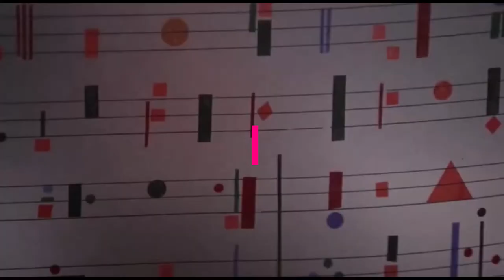NULLO and floyd - Armed Like a Naked Savage (Official Music Video)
NULLO and floyd are an American band from Murfreesboro, TN.  All lyrics and music for "Armed Like a Naked Savage" is original content written and performed by NULLO and floyd.  Video images from "Barbarella" a 1968 movie directed by Roger Vadim and released by Paramount Pictures and starring Jane Fonda.